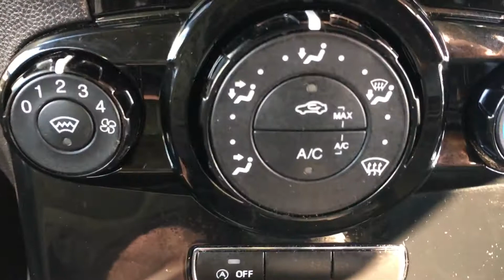Ford Fiesta 1.0 T EcoBoost Zetec (s/s)3dr(EU6)@ VFM Autosales Ltd Groombridge